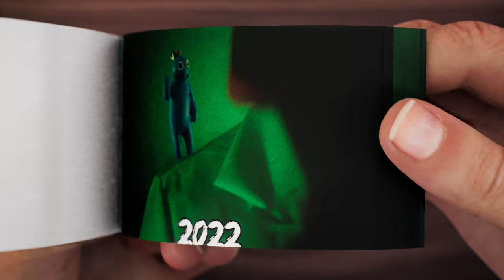Evolution of Blue Rainbow Friends Flipbook II